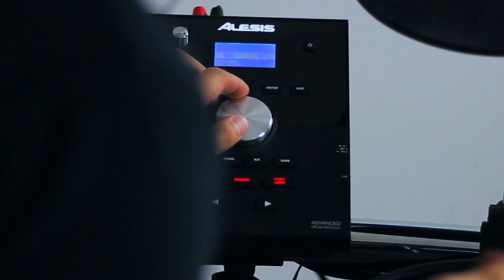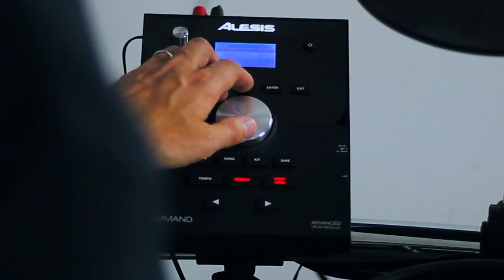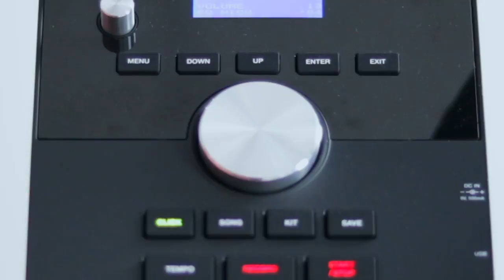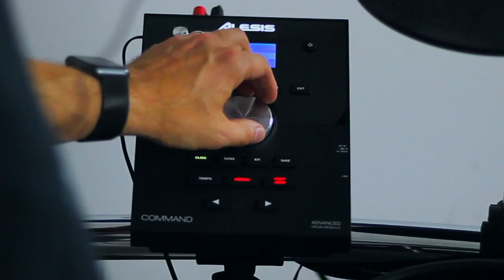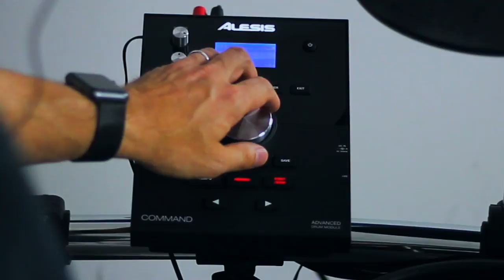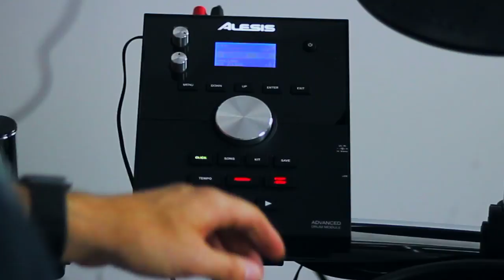Alesis Command Mesh - Complete Module Playthrough!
Jamie is down in our Romford store with the all new Command Mesh electronic kit from Alesis! As well as the complete spec run through, Jamie was kind enough to give us the complete module demo, hear every kit the Command Mesh has to offer right here.

The Alesis Command Mesh is the new stand-out kit from Alesis, offering 70 in-built kits (20 are user customisable!) and 600 sounds available. The kit itself is made up of a 10" dual-zone mesh snare, three 8" dual-zone mesh tom pads, an 8" mesh kick toward pad (with pedal), and three 10" cymbals!

The new Mesh heads where designed to give the player that 'real feel' that is so desired and (pretty much) expected from electric kits these days. Well Alesis have done a great job of this and at this price point you'd be hard pressed to find anything that comes close.

Perfect for mid to advanced level drummers - Mesh heads to give a realistic feel, the Command Pro module with 70 kits and 600 sounds (a serious bit of kit!) light weight, portable and with the ability to home record - you have to ask, how did I go for so long without this kit in my life?